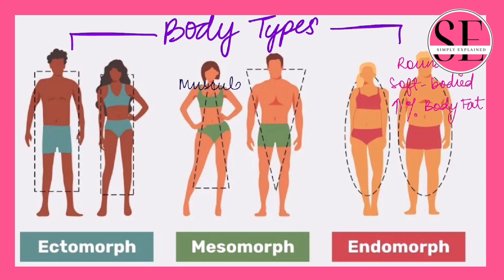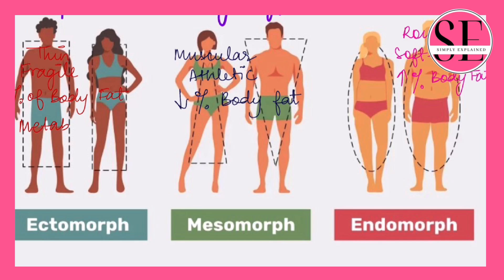Theorie of Body types | Sheldon’s Constitutional Theory -@SimplyExplained0 CRIMINOLOGY | UGCNET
This video is both in hindi and english. It contains an explanation of the Theory of Body Types, Sheldon’s constitutional theory, Theory of Somatotype

It contains mindful content to enhance the analytical skills of the reader.
This video is created for readers and learners who wish to understand complex topics in simple language.

This is a simplified beginner-medium level video and is created to help and is created to help students studying sociologylecture for all competitiveexams specifically
judiciaryaspirant judiciaryexams upsc ugcnet ugcnetexam ssc ssccgl ssb uppes fpact etc.

If you have any doubts or are willing to understand any other topic, you can write to us at:

In this video we have discussed about the
- William Sheldon’s theory of Somatotypes
- BODY TYPES
- CRIMINAL PSYCHOLOGY
- BIOLOGICAL THEORY OF CRIMINAL PSYCHOLOGY
- SOMATOTYPE
- ENDOMORPHS
- ECTOMORPHS
- MESOMORPHS

public international law Ib 3rd sem definition of international law what is international law public international law in hindi international public law
what is public international law public international law and human. define international law
public international law lectures public international law Ilb 2nd sem.. public international law 1st sem.. international law lIb 1st semester definition of public international law public international law lb 2nd year